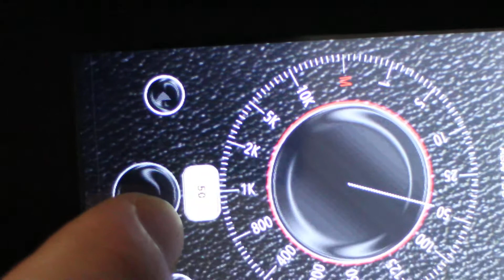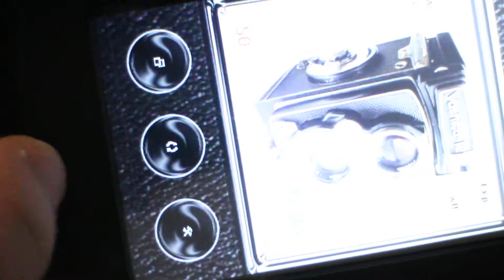DTLRS app on the back of a film camera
Testing my software of DTLRS app on the back of a film TLR camera.
Make a film camera digital with touch screen!!!
Functions:
-select camera settings
-view pictures
-sync with the camera sensor